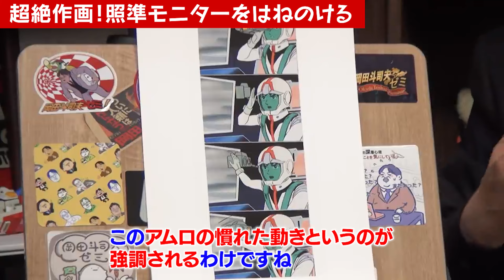【ガンダム解説】この作画が凄い！対ゴッグ戦※１コマ１コマ止めてみないと気づかない！？作画スタッフの超絶お仕事！【岡田斗司夫切り抜き】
「ダサいをカッコよく魅せる方法」ガンダム完全講座＃76「復活のシャア」その2

このチャンネルは岡田斗司夫さんのチャンネルから
独断の選定でおもしろトークを抜粋する
切り抜きチャンネルです！